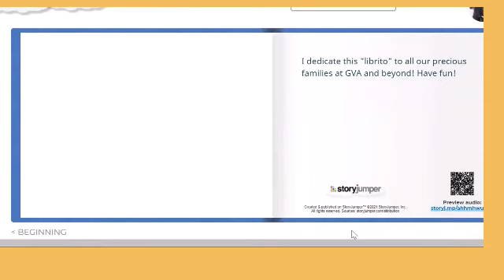El libro “La familia.”